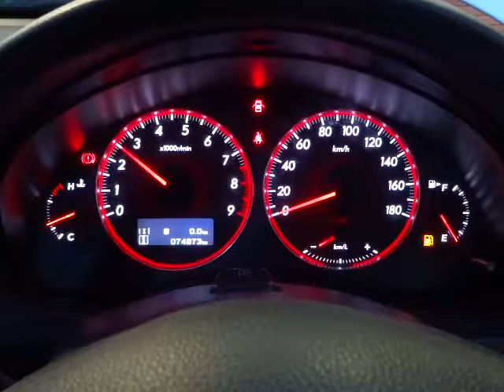スバル レガシィ ツーリングワゴン 2.0ＧＴ スペックＢ 6ＭＴ エンジン音(A009)